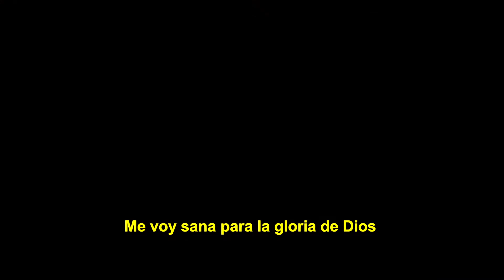Cristina Quinteros | Milagros CCNV